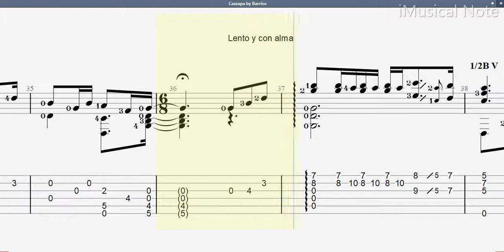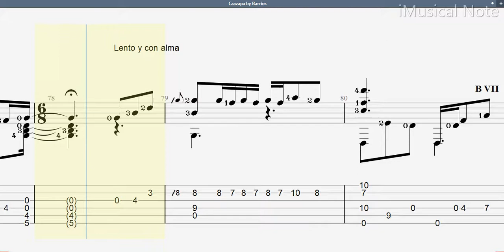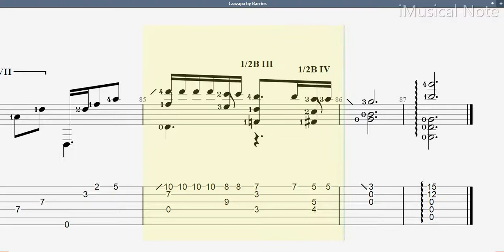Guitar TAB - Agustin Barrios Mangore : Caazapa - Aire Popular Paraguayo (1885-1944) Tutorial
Guitar TAB - Agustin Barrios Mangore : Caazapa - Aire Popular Paraguayo (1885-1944) Tutorial Sheet Lesson

Tuning : D  G  D  G  B  E

Barrios’s compositions can be divided into three basic categories: folkloric, imitative and religious. Barrios paid tribute to the music and people of his native land by composing pieces modeled after folk songs from South America and Central America. Imitating the compositional style and techniques of the Baroque and Romantic periods was another side to his craftsmanship.